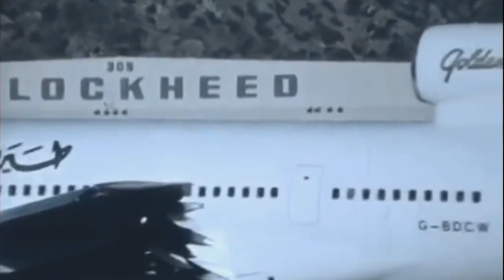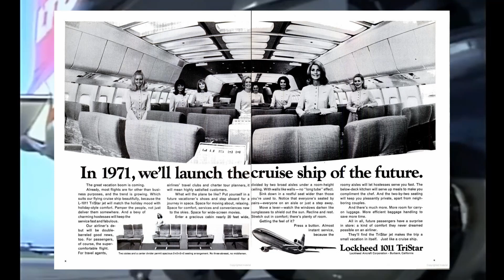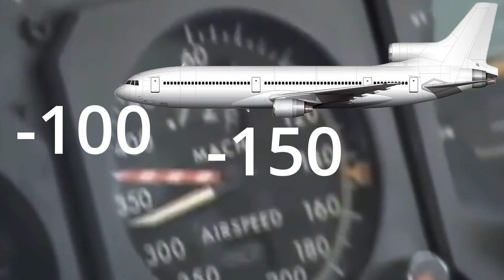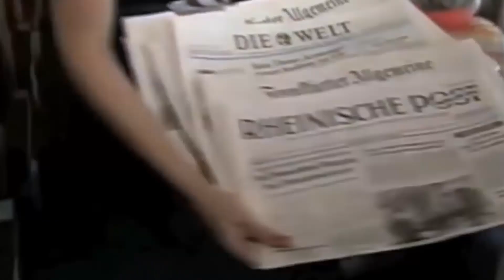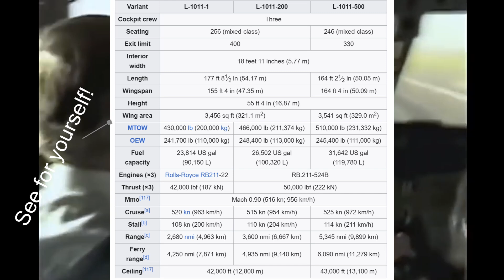Lockheed L-1011: A legend in aviation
Dive into the captivating journey of the Lockheed L-1011 TriStar, a marvel of aviation history that redefined luxury and technology in the skies. From its inception to its last flight, the L-1011 TriStar has fascinated aviation enthusiasts and professionals alike. This video explores the innovative design, groundbreaking technology, and the challenges faced during its development.  Join us on Tino Aviation as we uncover the untold stories of this iconic aircraft. Discover how the TriStar set new standards in passenger comfort and operational efficiency, and how it left an indelible mark on the aviation industry.  Your support fuels our passion for uncovering the stories behind the planes that have shaped our skies. Happy flying!